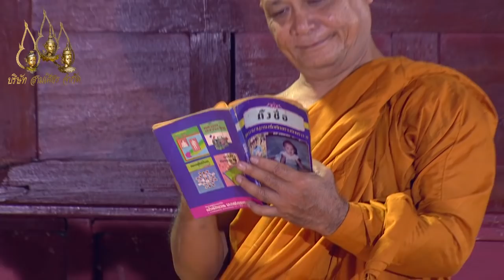เขยซ่าส์ พ่อตาแสบ ตอนที่ 65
วันที่ออกอากาศ : ปี พ.ศ. 2557
นักแสดงนำ : พลพจน์ พูลนิล, เกศรินทร์ น้อยผึ้ง, เพชรฎี ศรีฤกษ์, น้ำทิพย์ เสียมทอง, สวีเดน ทะสานนท์, อลิสา ชามบอง, นิตยา ปานะถึก
ผลิตโดย : บริษัท สามเศียร จำกัด , บริษัท ดีด้า วิดีโอ โปรดักชั่น จำกัด
บทประพันธ์ : นันทนา วีระชน
บทละครโทรทัศน์ : ปลายปากกา
กำกับการแสดง : ธนบดี, โอภาภูมิ ชิตาพัณณ์, กันณพงค์ น้องตะพันธ์
คำร้อง-ทำนองเพลง : กฤตกาส ภาคินนิพิฐ
เรียบเรียง นัฐ-โน้ต
ขับร้อง : โจ สูงเนิน และวงด๊ะดาด